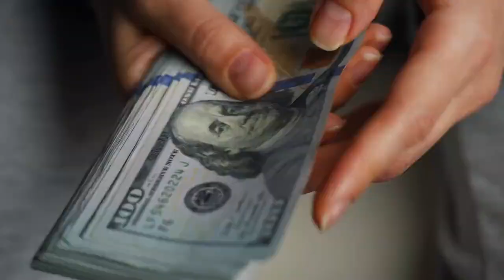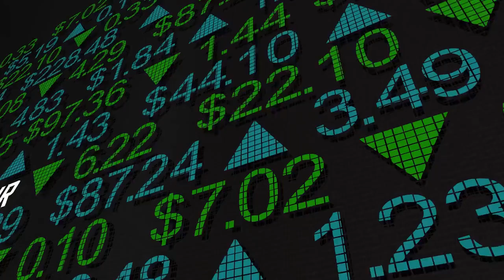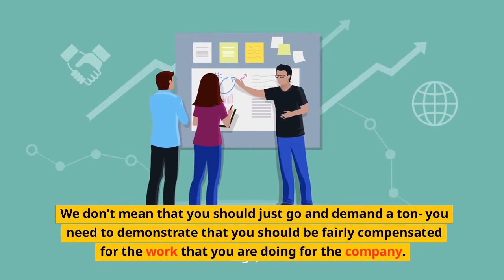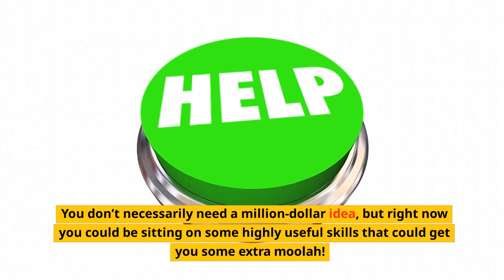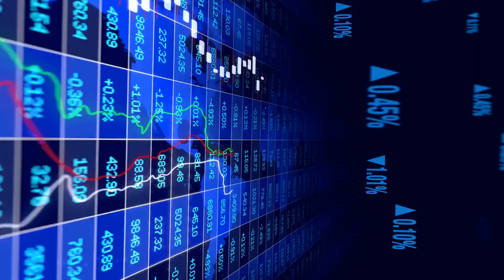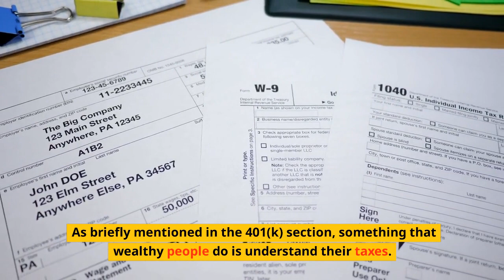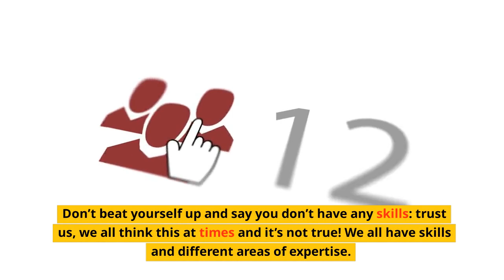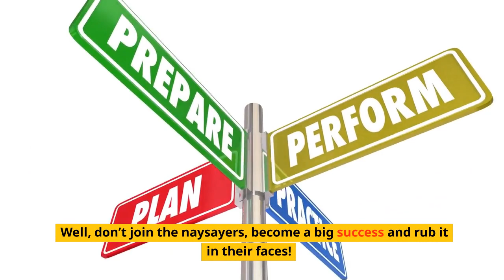12 Ways to Become a Millionaire before your 50s | (7 Figure Income Skills you must Learn in 2023)